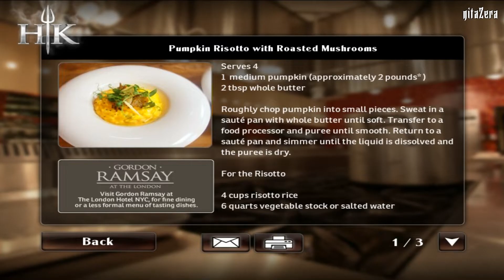Hell’s Kitchen: The Game - Day 4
Platform: PC/WII/DS/iOS
Release: September 2008
Rating: T